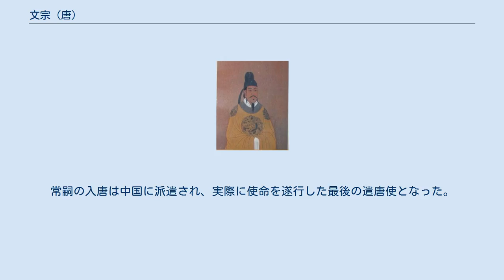文宗 (唐)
文宗（ぶんそう）は、唐朝の第17代皇帝。
穆宗の次男で、敬宗の同年の異母弟にあたる。
 初名は涵であったが、のちに昂と改名した。
初めは江王に封冊されていた。
826年に敬宗が劉克明によって殺害されると、劉克明と対立する宦官の王守澄派により皇帝に擁立された。
朝政の実権は王守澄らが掌握し、文宗は皇帝としての実権をほとんど持たず、傀儡に近い存在であった。
 親政を計画し、831年に宰相の宋申錫と共に宦官の討滅を謀ったが失敗する。
そして835年に再び李訓らと共に宦官討滅を謀った。
この時は朝政実権を掌握していた王守澄を自殺に追い込んだが、その後の宦官に対する大量粛清の計画が事前に露見し、李訓らは殺害され、文宗も捕らえられて幽閉されることとなった（甘露の変）。
 文宗は既に実子の荘恪太子李永と蒋王李宗倹を相次いで失っていたために、亡兄の敬宗の末子である陳王李成美を皇太子としていた。
しかし甘露の変が発生すると、宦官の仇士良らにより李成美は殺害され、文宗の異母弟である潁王李瀍が立太子された。
840年、幽閉されていた文宗は32歳で崩御した。
晩年に「周の赧王・漢の献帝は強臣に制せられたに過ぎないが、朕は家奴（宦官）に制されている」と嘆いたと伝えられている。
 838年、遣唐大使の任に務めた藤原常嗣は三度の試みの末、中国への渡航に成功して同年7月初に揚州に上陸した。
10月に揚州を出発した遣唐使一行は12月3日に長安に到着し、年を越して839年1月13日、大明宮の麟徳殿で文宗を拝謁するに至る。
この時の情況については、使節団と同行した円仁が『入唐求法巡礼行記』に詳しく記録している。
常嗣の入唐は中国に派遣され、実際に使命を遂行した最後の遣唐使となった。
 みな側室